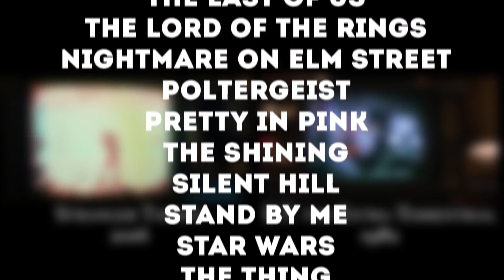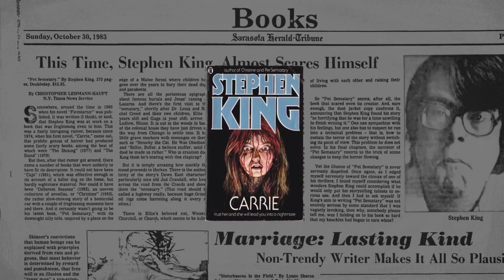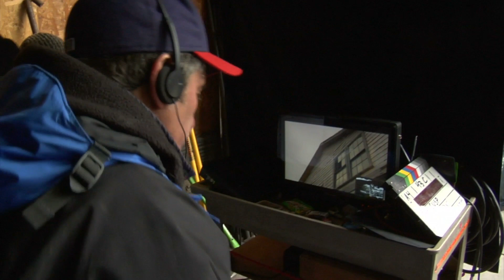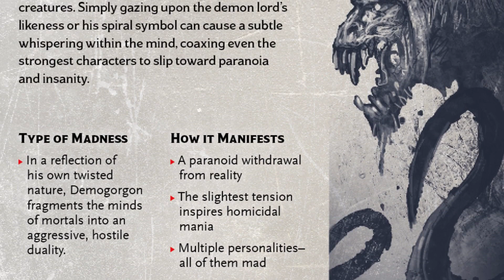Top 10 Stranger Things Facts You Didn't Know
10. Chock Full of References and Nods
9. Overt Love for Barb
8. Disdain for Eggos
7. Titling Stranger Things
6. Adolescent Improv
5. Auditions for Miles
4. The Demogorgon
3. Testing Stranger Things
2. Building the "Upside Down"
1. Real Life Inspiration